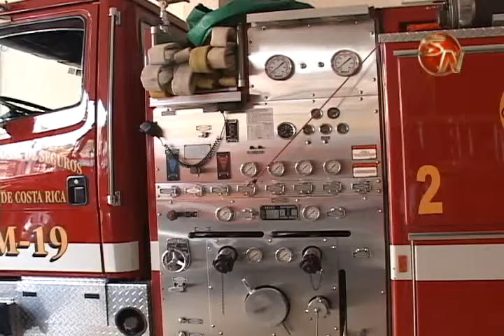Bomberos recomiendan que si va a salir de viaje esta semana Santa deje todo desconectado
A pesar de ser una semana que invita a la reflexión, muchos toman la Semana Santa para vacacionar, ante esto dejan las viviendas solas por varios días, en ocasiones sin tomar medidas de prevención básicas, en el Cuerpo de Bomberos reconocen que la Semana Mayor históricamente no representa una semana de mucho trabajo en cuanto a temas de incendios estructurales, aunque si prestan cuidado a las quemas de charrales e incendios forestales, además recomiendan a las personas tener prudencia en las playas y ríos.